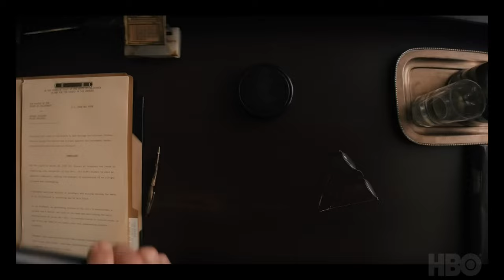PERRY MASON Season 2 - Official Trailer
É uscito il trailer di "PerryMason2 ", la serie è disponibile solo su hbomax .

Perry, Della e Paul si preparano per il processo per omicidio del secolo. Con MatthewRhys , JulietRylance e ChrisChalk .

Trama della serie:
La serie ambientata a Los Angeles durante la Grande depressione, la città diventa protagonista grazie ai Giochi della X Olimpiade, al boom di Hollywood e al petrolio. Su questo sfondo, il caso di un bambino rapito vede Perry Mason alla ricerca della verità.

In Perry Mason 2 ritornano i protagonisti sono Matthew Rhys come Perry Mason, Tatiana Maslany come suor Alice, John Lithgow come Elias Birchard “E.B.”, Jonathan Chris Chalk come Paul Drake, Shea Whigham come Pete Strickland e Juliet Rylance come Della Street.

Nel cast della seconda stagione le new entry Katherine Waterston è entrata a far parte della serie come regular, unendosi a sei nuovi membri ricorrenti del cast Hope Davis, Jon Chaffin, Fabrizio Guido, Peter Mendoza, Onohoua Rodriguez e Jee Young Han. Katherine Waterston interpreterà Ginny Aimes, un personaggio emblematico del tipo di ottimismo che ha portato le persone nella Los Angeles dell’era della Depressione. Davis interpreterà Camilla Nygaard. Chaffin è Morris, il fratello di Clara e il cognato di Paul. Guido interpreta Rafael Gallardo, che nonostante provenga da una famiglia di contadini è un artista di talento con il cuore di un poeta. Rodriguez è Luisa Gallardo, zia di Rafael e Mateo. Han interpreterà Marion Kang.